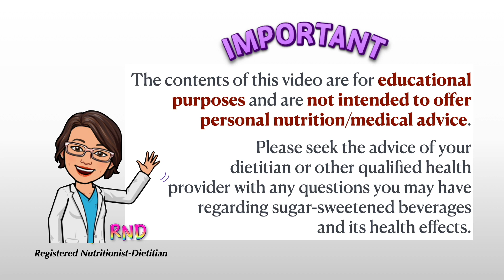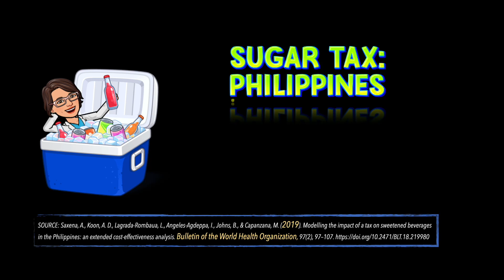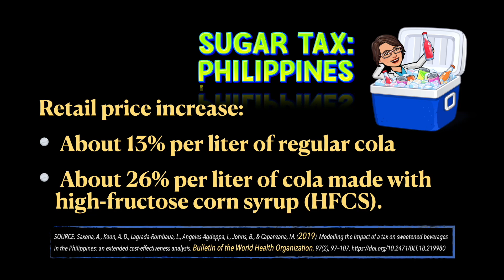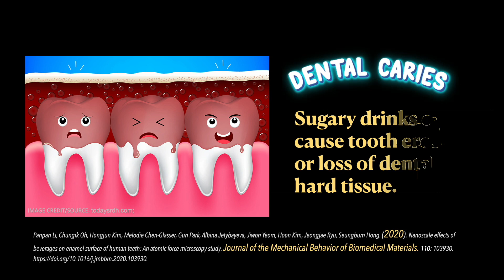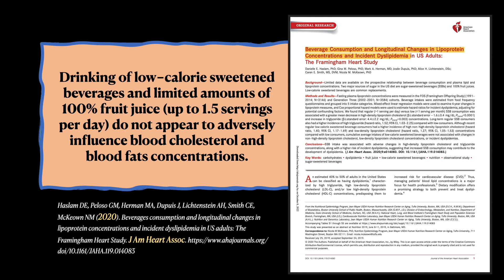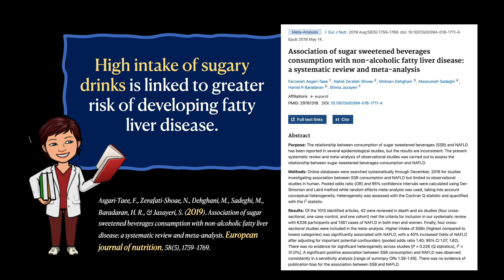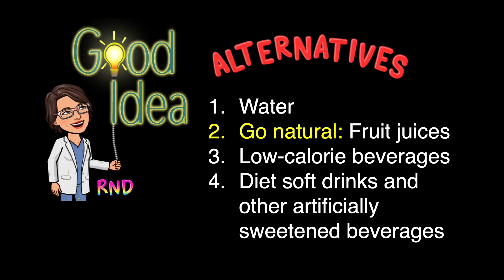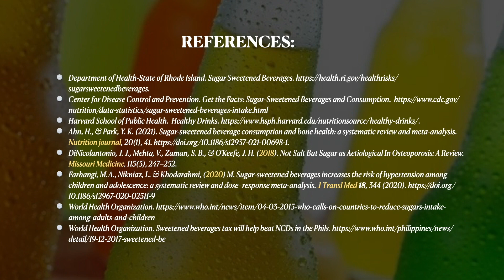Sugar-Sweetened Beverages: How Much Sugar is in Your Drink & What are the Downsides of Sugary Drinks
Learn in this video if your choice of drinks are loaded with high amount of sugar. Too much sugar intake has been linked to many illnesses, including fatty liver, diabetes, heart disease, hypertension, and bone disorder. It is best to have everything in moderation, including drinking of sugar-loaded beverages.